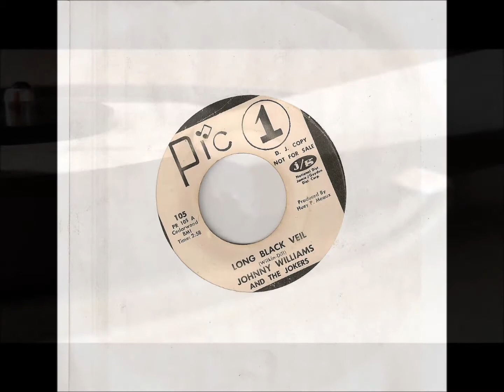johnny Williams Long Black Veil